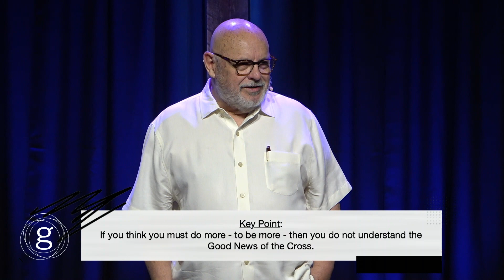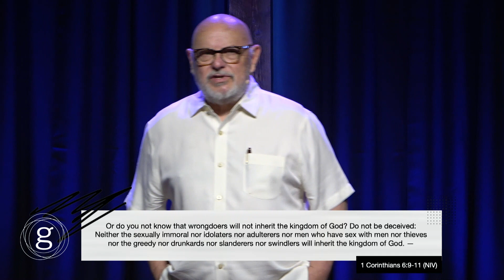The Power of Good News - The Cross | Pastor Paul Gilbert | Grace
Message Only

Join Pastor Paul as he reveals the profound truth behind the cross in this enlightening, and challenging, talk. Discover how the cross signifies more than just a religious symbol—it's a beacon of God's power to break through barriers of shame, guilt, and inadequacy. Prepare to be inspired and transformed as you explore the cross's significance in your life. Watch now for a fresh perspective that promises freedom and empowerment.

New Here?  We would love to connect
We would love to pray for you - let us know how we can
To support this ministry and help us reach people all around the world